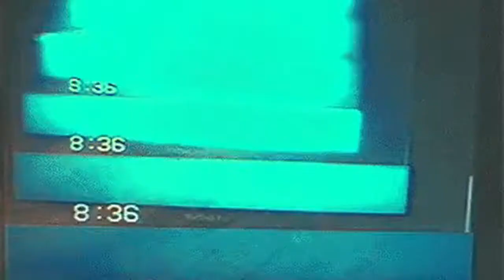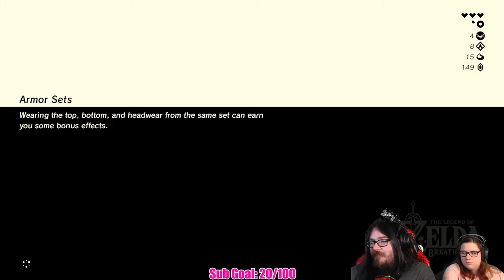Breath of the Wild 3 (Part 1)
Quick note before you watch the video, had some audio issues in the latter half of stream. If it's too bothersome check out part 2!